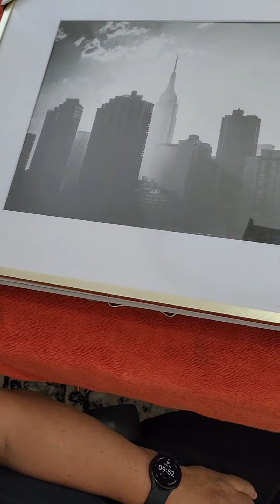July 17, 2023